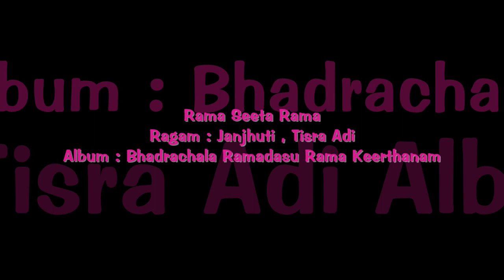Rama Seeta Rama Dr Nedunuri Krishnamurthy Srinidhi, Lahari, Rajyalaxmi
The Album Of : Bhadrachala Ramadasu Rama Keerthanam
Music Composed by : Dr.Nedunuri Krishnamurthy
Song Name : Rama Seeta Rama
Singer : Srinidhi, Lahari, Rajyalaxmi
Lyrics by : Traditional
Language : Sanskrit
Ramadas Keerthanas

Streaming On
Jiosaavn